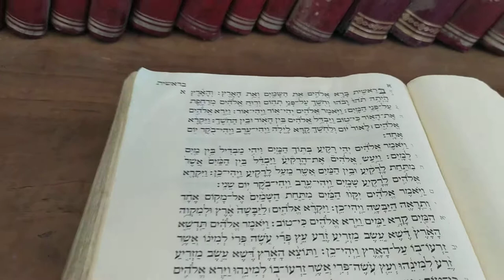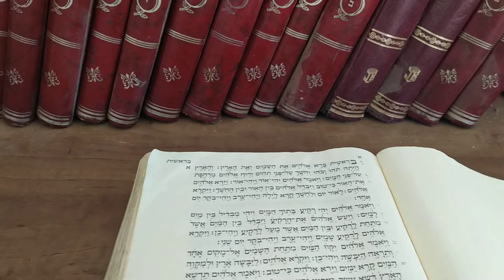בראשית, תחילה וסוף. מפתח חשוב להבנת היקום!